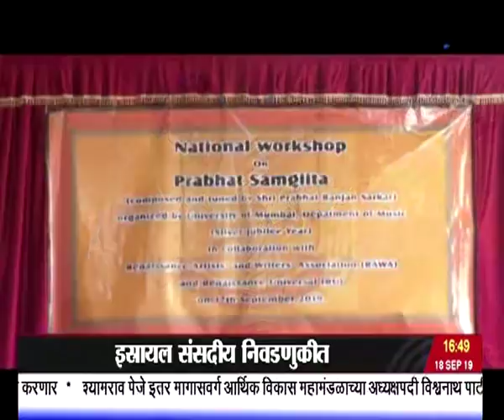साडेचारच्या बातम्या, दूरदर्शन सह्याद्री वाहिनी..(१८ सप्टेंबर २०१९)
ठळक बातम्या. अयोध्याप्रकरणी पक्षकारांनी १८ ऑक्टोबरपर्यंत युक्तीवाद पूर्ण करायचा प्रयत्न करावा - सर्वोच्च न्यायालय

पाकव्याप्त काश्मीर भारताचा अविभाज्य भाग, एकेदिवशी हा भाग भारताच्या अधिकर क्षेत्रात असेल परराष्ट्र व्यवहार मंत्री एस. जयशंकर

राज्यातल्या विधानसभेच्या आगामी निवडणूकीच्या तयारीचा आढावा घेण्यासाठी केंद्रीय निवडणूक आयोग दोन दिवसांच्या दौऱ्यावर आज विविध बैठकांचं आयोजन

कोकणानंतर महाजनादेश यात्रा आज नाशिकमध्ये दाखल होणार

इस्त्रायल संसदीय निवडणुकीत सत्ता स्थापनेसाठी चुरशीची लढत मात्र आपणच परत सत्ता स्थापन करणार असा नेत्यान्याहू यांचा विश्वास

भारत आणि दक्षिण आफ्रिकेदरम्यान मोहालीत आज दुसरा टी २० सामना

टोकियो २०२० ऑलिम्पिकसाठी पात्र ठरणारी विनेश फोगट ठरली पहिली भारतीय महिला कुस्तीपटू

वेगवेगळ्या धरणातून पाण्याच्या विसर्गामुळे उत्तर भारतात पूरपरिस्थिती मुंबई आणि ठाणे इथं उद्या मुसळधार पावसाचा इशारा...